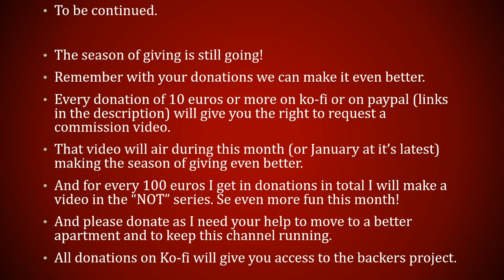Coins presents the christmas games day 8